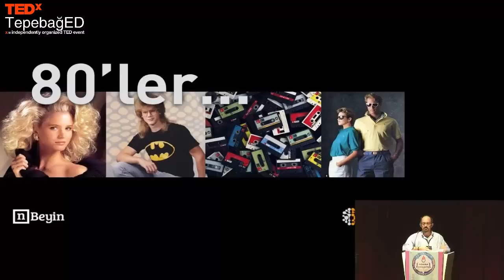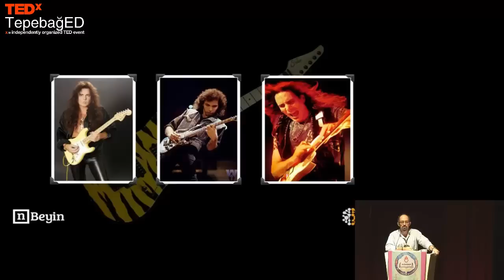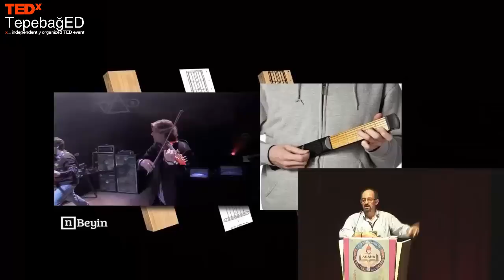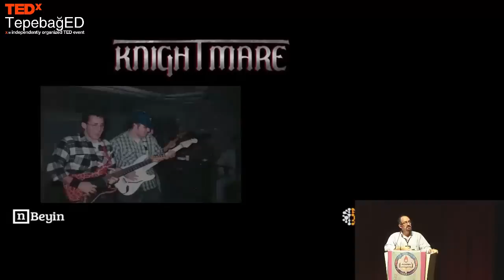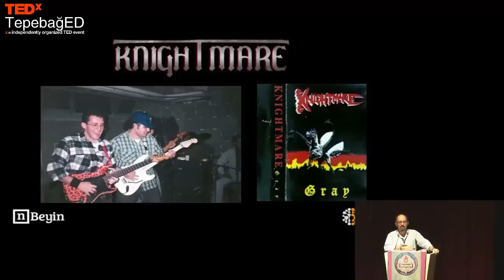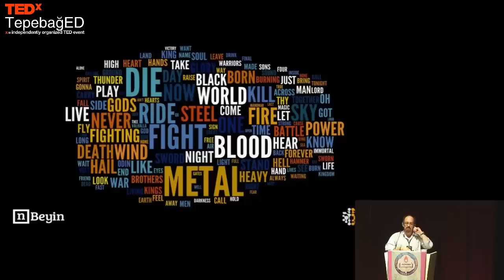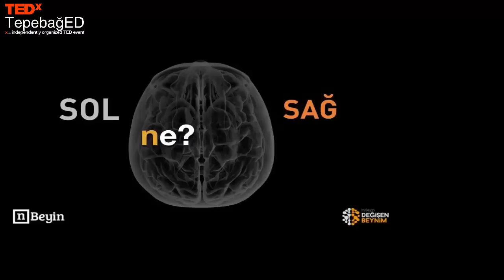Degisen Beynim | Sinan CANAN | TEDxTepebağED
Doç. Dr. Sinan Canan, "Değişen Beynim" isimli TEDx konuşmasını TEDxTepebagED de gerçekleştirdi.

Doç. Dr. Sinan Canan, Halen Ankara Yıldırım Beyazıt Üniversitesi Tıp Fakültesi Fizyoloji Anabilim Dalı‘nda görev yapmaktadır. Bilimsel araştırmalarını son yıllarda sinir sisteminde kaotik ve fraktal özellikler konularında yoğunlaştıran Dr. Sinan Canan aynı zamanda Kaos Teorisi, Karmaşıklık, Fraktal Geometri, Doğadaki biçimler, Öğrenme, Lisan ve afazi, Zihin ve Beyin gibi konularda ülke çapında genel dinleyiciye yönelik konferans ve programlar da düzenlemektedir. Dr. Sinan Canan’ın “Kimsenin Bilemeyeceği Şeyler” başlıklı bilim ve bilim felsefesi denemeleri tarzında yayınlanmış bir kitabı da bulunmaktadır.  Dr. Sinan Canan evli ve üç çocuk babası olup, “hayatın, tek bir işle uğraşmak için fazla uzun; insanın ise, tek bir işle ömrünü tüketmek için fazla karmaşık olduğuna” inanmakta ve bu yönde çalışmalarına elinden geldiğince devam etmektedir…